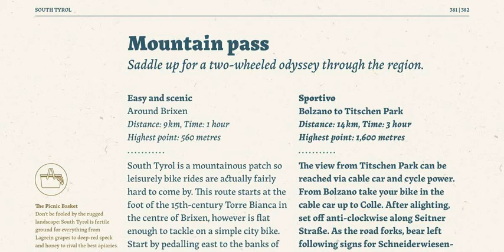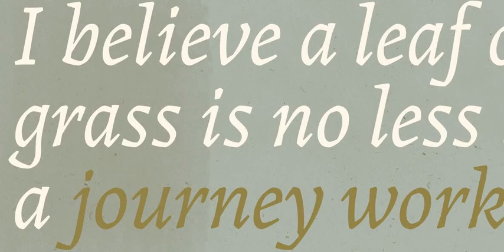Landa Font Download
As good as Nylon is, there’s nothing better than a nice woolly blanket. The smell and coarse, uneven texture are relaxing and feel reassuring. More comfortable. In a world where technology can reach millimetric precision, sometimes it’s good to...